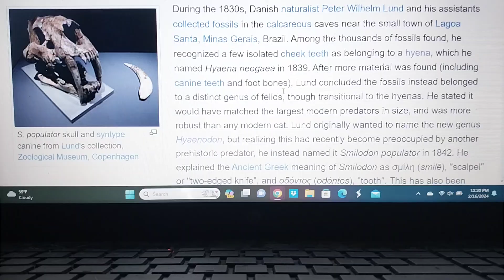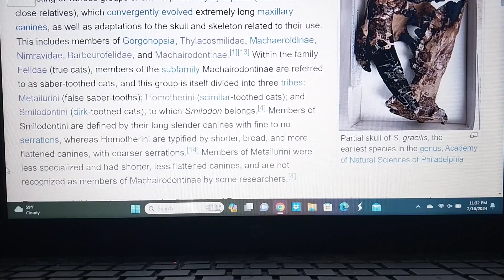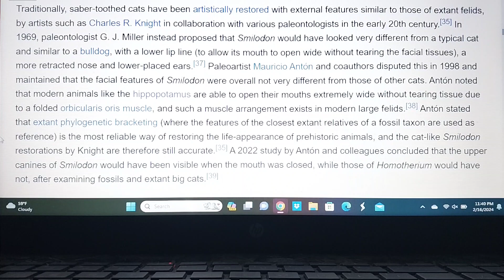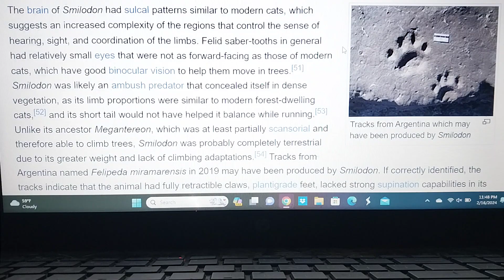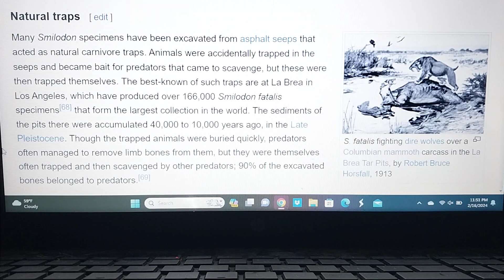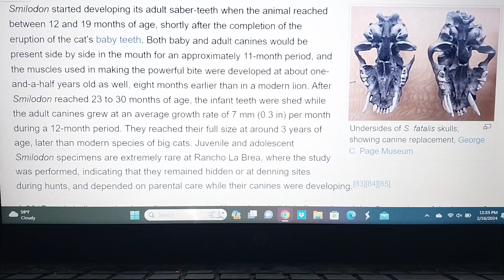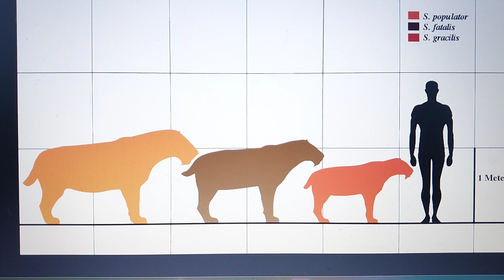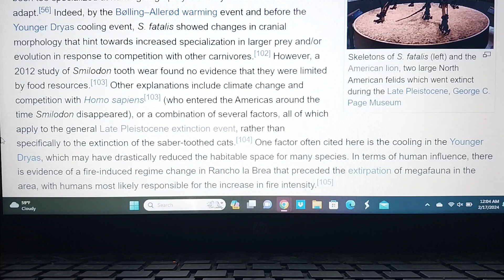Cenozoic profile Smilodon